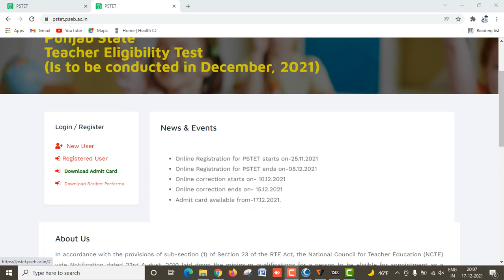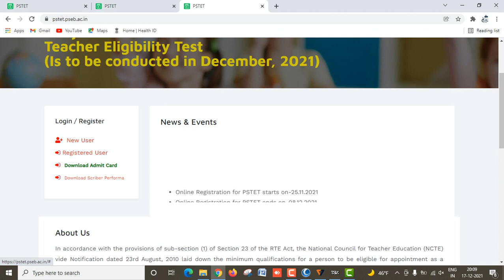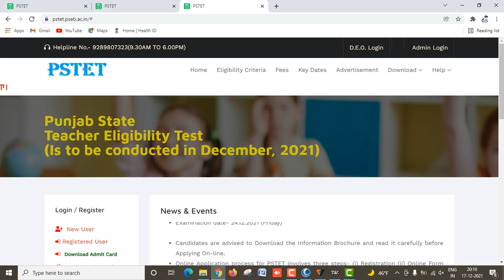PSTET Admit Card Out Official Update • PSTET Admit Card download